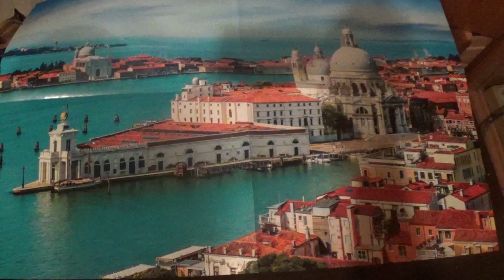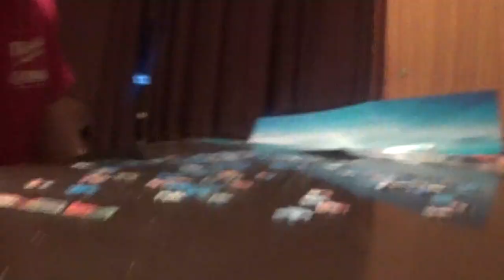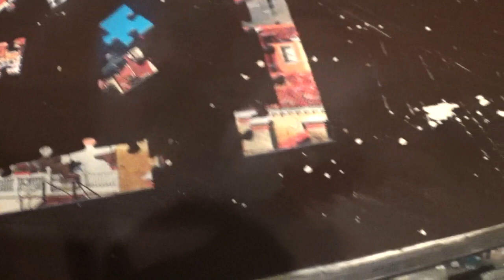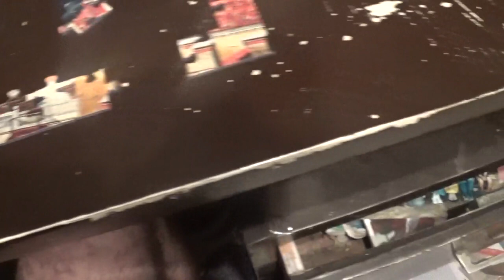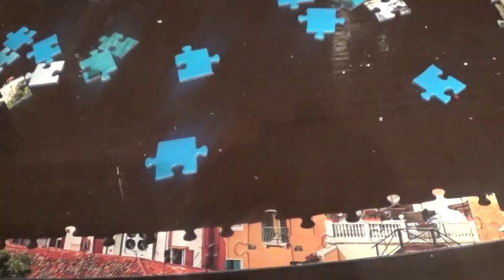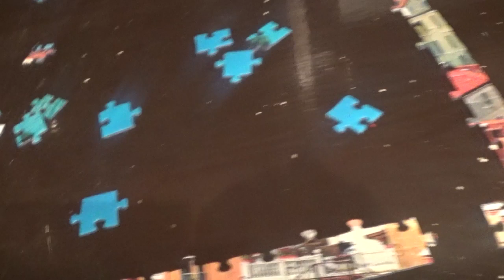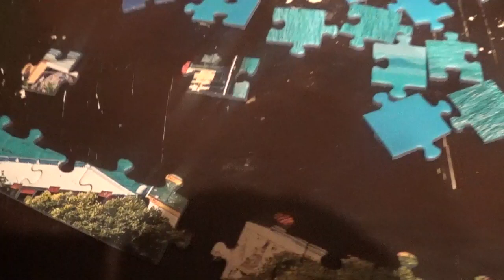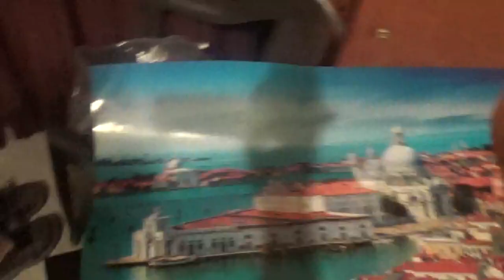4 IN 1 PUZZLE KIRAKÁS 1. kép 1. rész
Ecc-pecc kimehetsz-szel döntöttem el, hogy a 4 képből melyik puzzlet rakom ki elsőre, úgy fogom csinálni, hogy minden kép megcsinálása után jön az újabb ugyanúgy kiszámolóval.